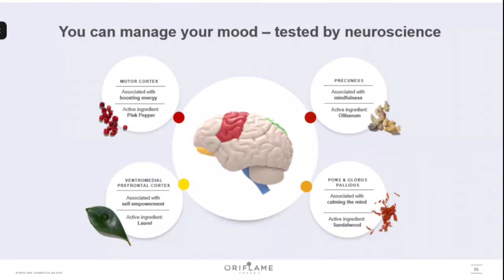Oriflame India April 2022 Catalogue. New Launches Quick View.....